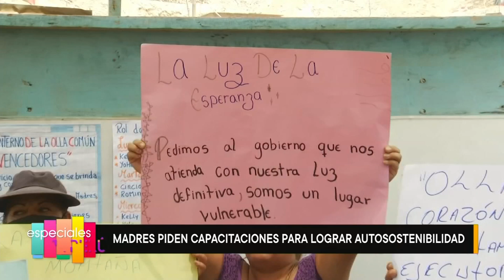Especiales TVPerú - Ollas Comunes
🎬 Grandes historias contadas por nuestros periodistas en EspecialesTVPerú.

Conoce el otro San Isidro de Lima, con caminos escarpados, sin agua, sin luz , pero con mujeres llenas de coraje, dispuestas a alimentar a sus hijos mediante las ollas comunes.